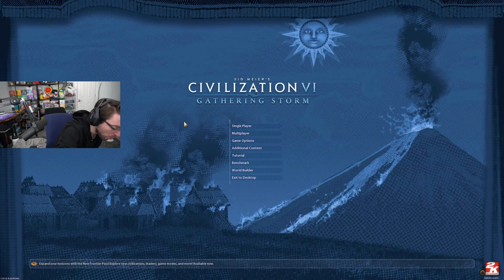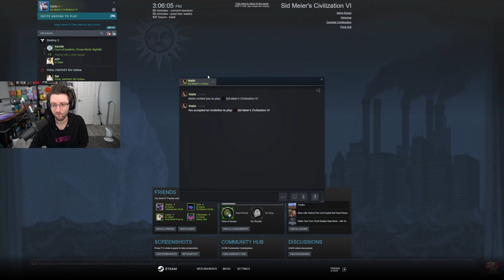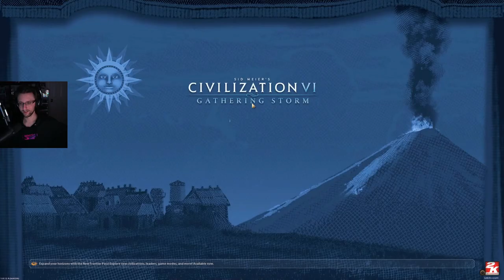Datto Bonus Stream: Civilization 6 w/ the buds (2v2v2v2) - October 16, 2022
Game That Gets Restarted - 0:00:00
Actual Game We Play - 0:43:45

No ads! Enjoy. Also, the end of this game happened 20 minutes into the next stream, where Sock and I called it a draw because we didn't wanna go to war for 6 hours.  So, this is it.